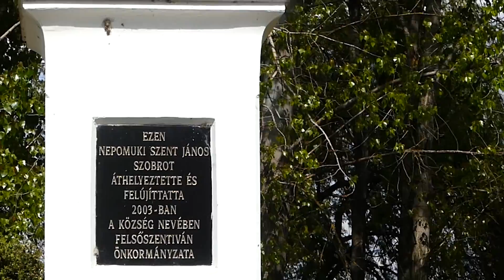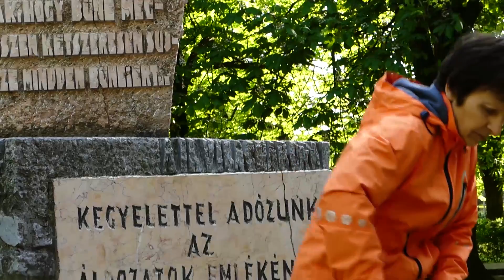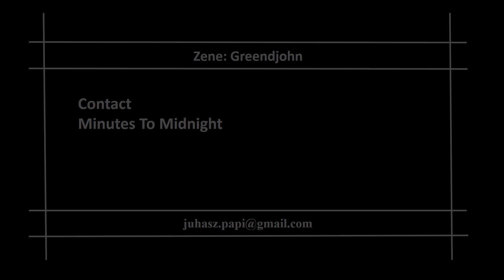Utifilmek Felsőszentiván Bácsalmás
Bácsalmás Felsőszentiván Amatőr utifilmek helyszinek